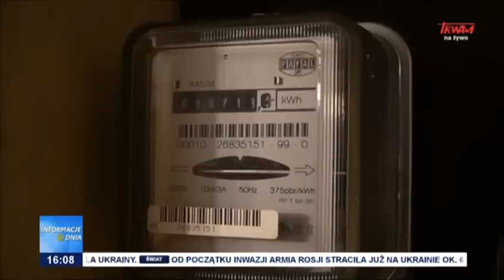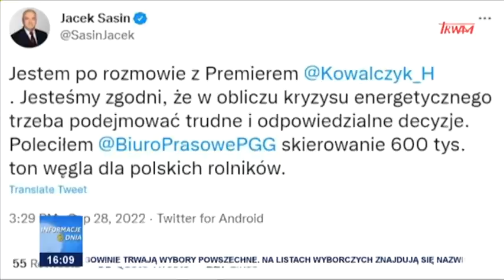Informacje Dnia 02.10.2022 [16.00]